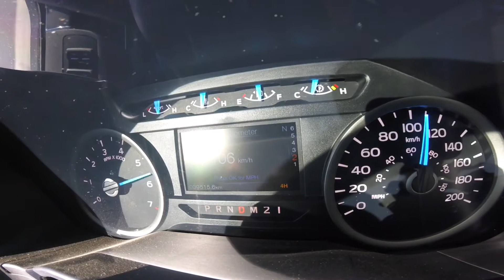My 2016 F150 Twin Turbo 5.0 Coyote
Burning around in my 2016 F150 5.0 Twin Turbo. Just 6psi, nothing wild.